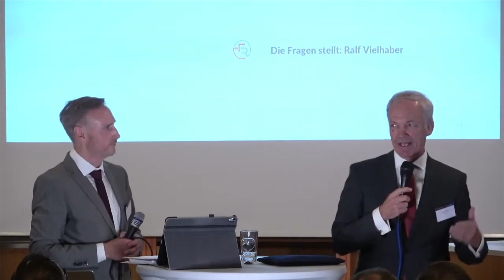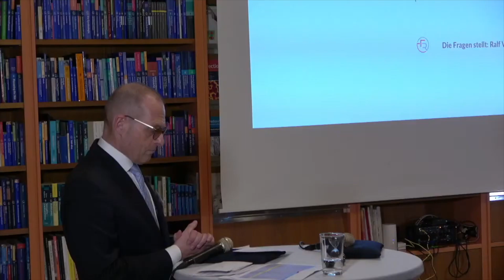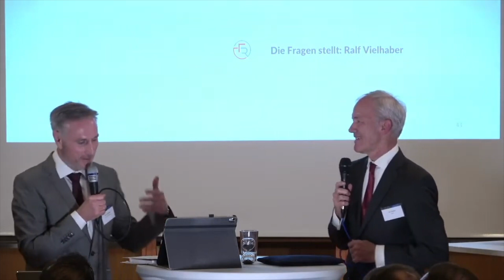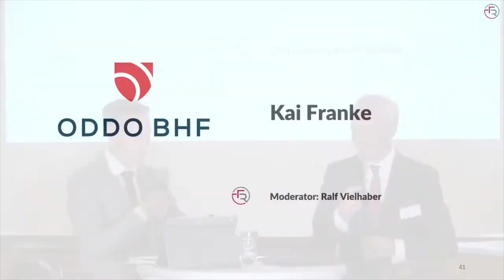Was macht französisch-deutsches private Banking besonders, Herr Franke?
ODDO BHF ist ein französisch-deutsches Bankenprojekt in Familienhand. Kai Franke ist Mitglied des ODDO BHF Executive Committees Private Wealth Management Deutschland.
Sind die Kulturen sehr unterschiedlich, insbesondere im Private Banking? Was sieht er als den Mehrwert französischen Private Bankings für deutsche Kunden? Was hat die Ideenschmiede von ODDO in jüngster Zeit entworfen? Und: Wie sicher können Kunden sein, dass die BHF bei ODDO auf lange Sicht einen Hafen gefunden hat?

Zum Report «TOPS 2024: Wer bewahrt das Familienvermögen», geht es

Die Homepage der FUCHS | RICHTER PRÜFINSTANZ erreichen Sie über diesen